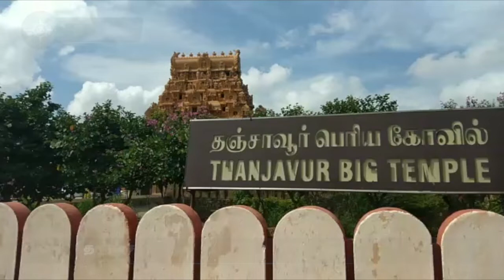தஞ்சை பெரிய கோயிலில் இந்திரன் சிலை மாயம்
தஞ்சை பெரியகோயிலில் சிலை கடத்தல் தடுப்பு பிரிவு போலீசார்  ஆய்வு செய்தனர்.

ராஜராஜன்  நுழைவு வாயிலில் இந்திரன் சன்னதியில் இருந்த கல் சிலையை காணவில்லை என்று கோயில் ஊழியர்கள் கூறினர்.

இன்ஸ்பெக்டர் இந்திரா தலைமையிலான குழுவினர், கோயில் பணியாளர்கள், சிவச்சாரியார்கள் உள்ளிட்டோரிடம் விசாரணை நடத்தினர்.

எப்போது காணாமல் போனது என கேட்டதற்கு, “இன்னும் 2 நாட்கள் ஆய்வு செய்வோம். அதன் பிறகு தான் விவரம் தெரியும்” என சிலை கடத்தல் தடுப்பு பிரிவு போலீசார் கூறினர்.